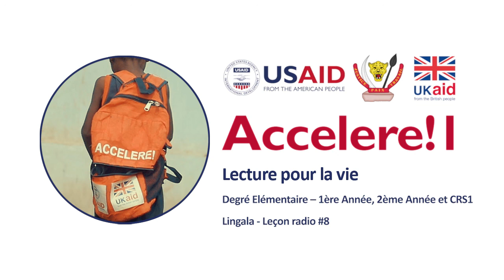Radio leçon #8 – Lingala - Degré Elémentaire - Lecture pour la vie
Radio leçon interactive - "Lecture pour la vie" - Degré Elémentaire (1ere année, 2eme année et CRS 1) – Lingala – Leçon #8